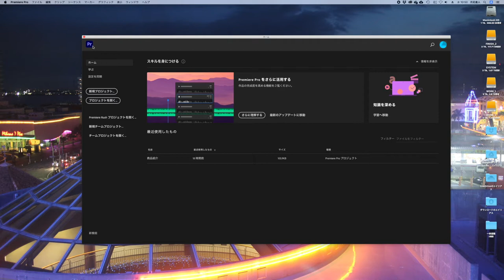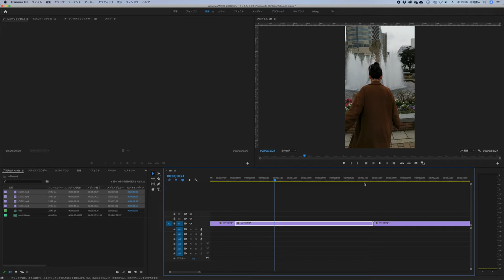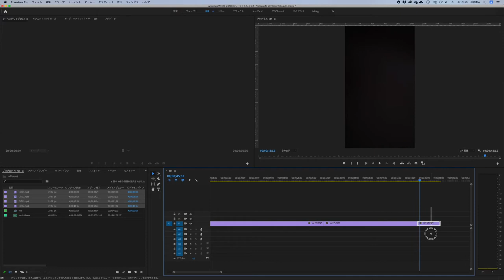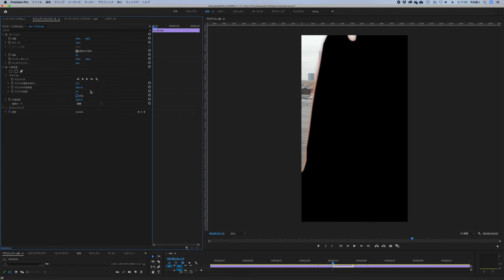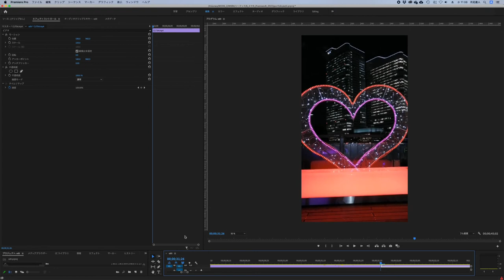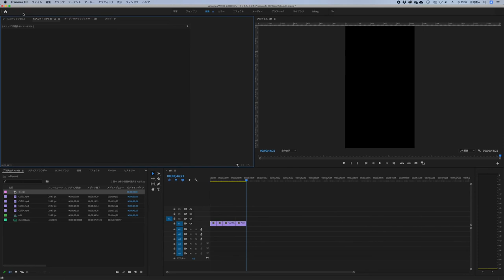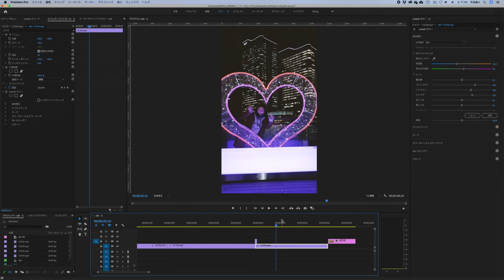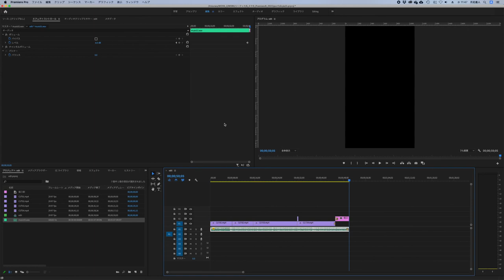【特典コンテンツ】プロフィール縦動画の作り方『YouTube・Instagram・TikTokで大人気になる！動画クリエイター 養成講座』♯3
『YouTube・Instagram・TikTokで大人気になる！動画クリエイター 養成講座』の特典コンテンツです！
プロフィール縦動画の作り方を解説しています。

目次
PART 1 ネット動画の基礎を学ぼう!
STEP 1-1 ネット動画の種類
STEP 1-2 何を作りたいか考えよう!
STEP 1-3 撮影の準備をしよう!
STEP 1-4 スマホで撮影しよう!
STEP 1-5 スマホの動画をパソコンに転送しよう!
STEP 1-6 ビデオ編集の準備をしよう!
STEP 1-7 編集を開始しよう!
STEP 1-8 映像を書き出そう!
STEP 1-9 編集上の注意点

PART 2 他人と差を付けるプライベート動画
STEP 2-1 商品紹介動画を作ろう!
STEP 2-2 ポートフォリオ動画を作ろう!

PART 3 ビジネスで使えるネット動画
STEP 3-1 チュートリアル動画を作ろう!
STEP 3-2 プロモーション動画を作ろう!

PART 4 オリジナル動画で個性を出そう!
STEP 4-1 トリップ動画を作ろう!
STEP 4-2 ショートムービーを作ろう!

PART 5 さまざまな動画演出テクニック集
STEP 5-1 場面転換トランジションを作ろう!
STEP 5-2 残像動画を作ろう!
STEP 5-3 クローン合成動画を作ろう!
STEP 5-4 セルフィー動画を作ろう!

PART 6 完成動画をSNSにアップロードしよう!
STEP 6-1 YouTubeにアップしよう!
STEP 6-2 Twitterにアップロードしよう!
STEP 6-3 Instagramにアップロードしよう!
STEP 6-4 TikTokにアップロードしよう!
STEP 6-5 Vimeoにアップロードしよう!
書名：YouTube・Instagram・TikTokで大人気になる！動画クリエイター 養成講座
著者：YOUGOOD 月足直人
体裁：B5変形･368ページ･オールカラー
本体価格：2,500円+税
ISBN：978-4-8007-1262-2